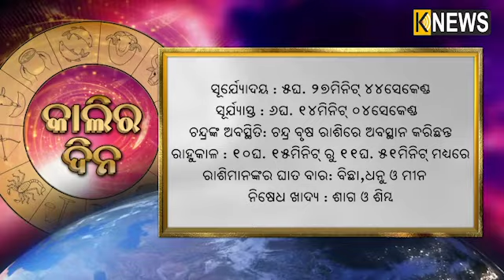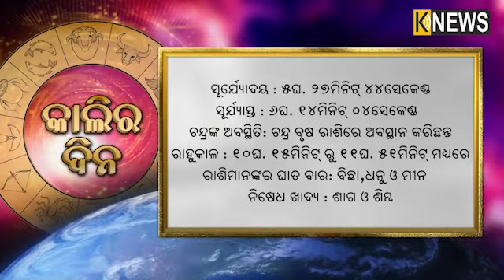ଆସନ୍ତାକାଲିର ଭାଗ୍ୟଫଳ || 14 August 2020 || Knews Odisha